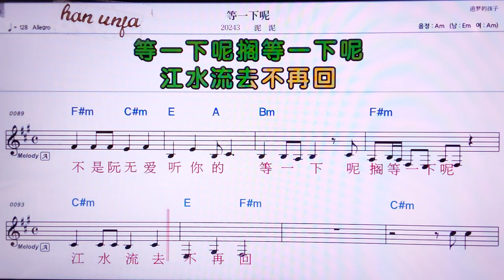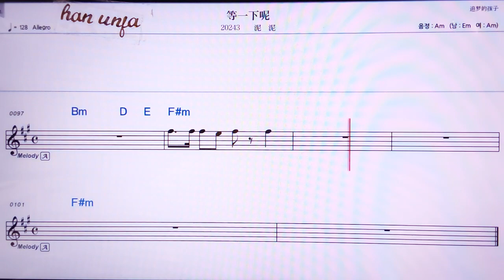💖덩이씨아너/나니 👍MR,유투브 노래방, 가라오케, 악보, 코드, 가사 ,Karaoke,반주